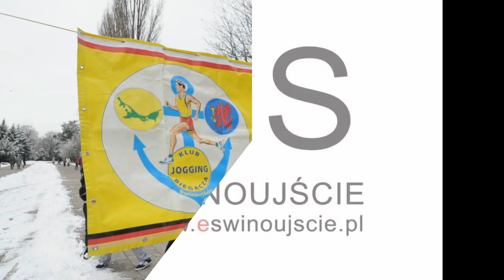Jogging - XII Bałtycka "15"